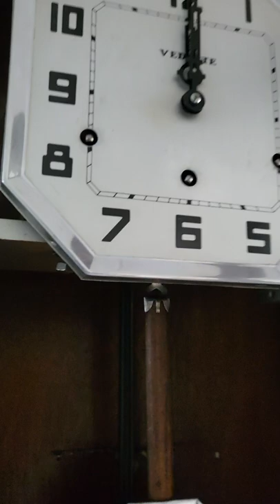Vedette French Westminster chime wall clock